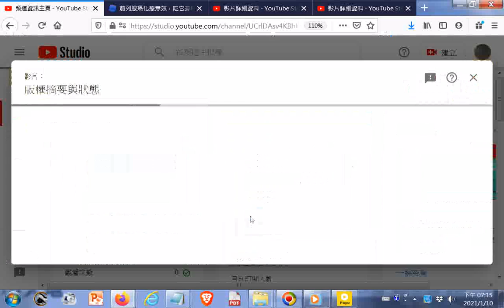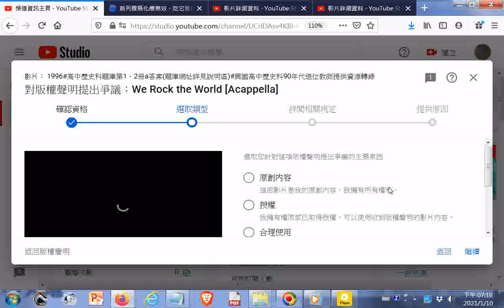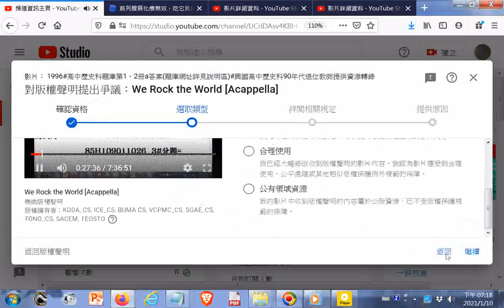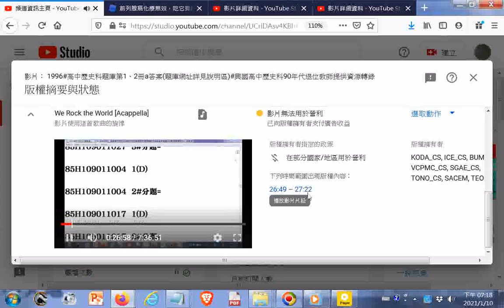20210110gg發現youtube誤判的情形 版權摘要與狀態 內容靜音或是文章讀稿聲音卻遭誤判為影片使用這首歌曲的旋律We Rock the World Acappella